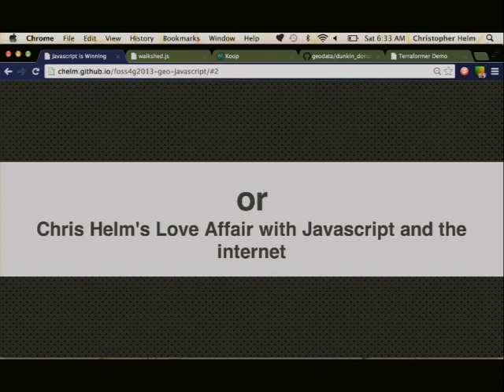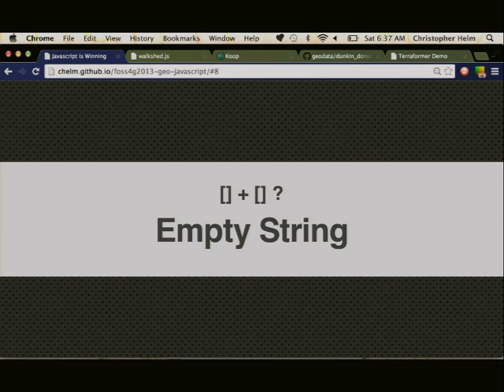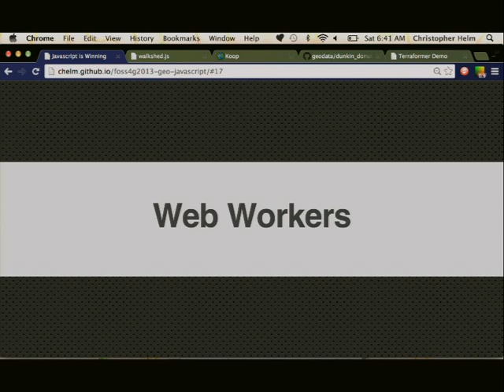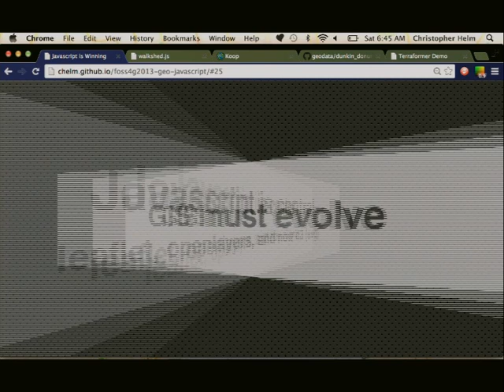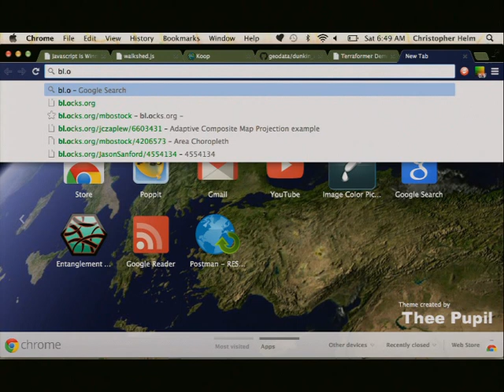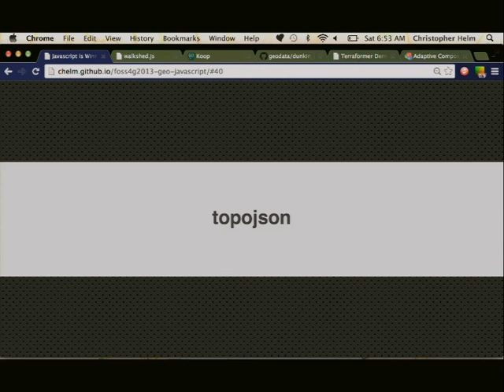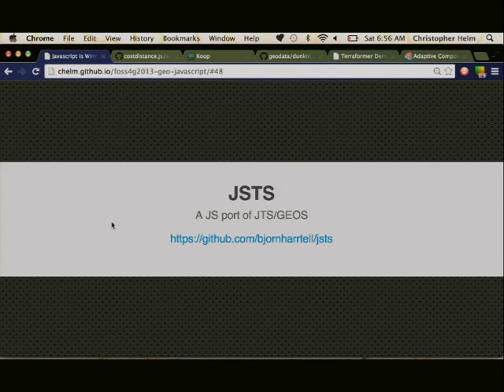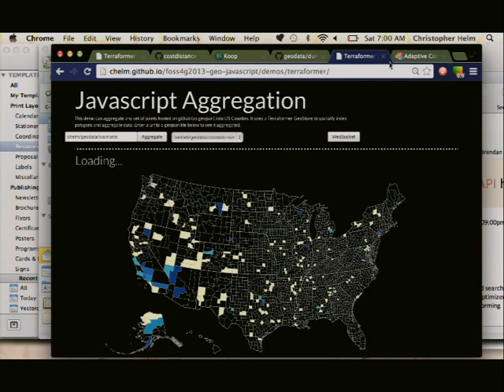GIS Is Not Dead, It's Coming For You And It's Been Drinking JavaScript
GIS is dead? No, it's not, and it's coming to find you and spatially kick your ass with a big bag of JavaScript. The world changes fast (hello, Internet). Yet, our industry (map making in one form or another) is stuck, and has generally shown itself to be slow to react to new ideas and paradigms that grow rapidly in other spaces. But there is still hope! GIS is coming back, and it's being re-tooled with lots of shiny new software and geo-weapons. It's going to make an assault on all of our previous notions of its old self. Of course this new and shiny GIS resembles its former self in many ways, it's also full many new ideas about how we experience maps and data on the web. As we witness a massive resurgence in JavaScript (hello D3 & node.js), and more emphasis placed on the web in general, we see that there are actually still large holes that should be filled the geo-spatial stack. New waves of JavaScript developers have, and will continue to fill these gaps. This talk will discuss several super kick-ass ways that JavaScript and the web have re-shaped GIS and are changing how we visualize, analyze and share geospatial data with each other and the world.